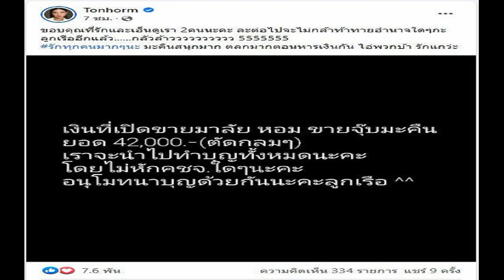วงแตกจริงมั้ย หม่ำ เท่ง โหน่ง เปิดใจฮาซึ้ง โมเมนต์3คนร้องไห้ไม่เคยเห็น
ปิดตำนานแก๊ง3ช่าวงแตกจริงมั้ย หม่ำ-เท่ง-โหน่ง เปิดใจ เล่าโมเมนต์ภาพทุกคนไม่เคยเห็นนั่งดูหนัง 3 คนร้องไห้หมด มิตรภาพยิ่งกว่าครอบครัว ทั้งฮาทั้งซึ้ง3พี่น้อง
เอ็ม บุษราคัม เปิดใจแก๊ง3ช่า ทั้งพ่อหม่ำ จ๊กมก ลุงเท่ง เถิดเทิง และ น้าโหน่ง ชะชะช่า เผยคลิป ปิดตำนานแก๊งค์3ช่า!! วงแตกจริงไหม? มุกเมียน้อยอำหรือจริง? ทางช่องยูทูบ M Busarakum
ทั้งฮาทั้งซึ้งมิตรภาพ3พี่น้อง เล่าที่มาแก๊ง3ช่าตั้งแต่ต้น เริ่มจาก หม่ำ ตามมาด้วย เท่ง และ โหน่ง จนถึงวันนี้ สาวเอ็มเปิดใจแยกกันวงแตกจริงหรือไม่ ประสานเสียงตอบเลยว่า ไม่มี โดย เท่ง อธิบายว่า ตากล้องมันถ่ายแล้วสื่อสารผิด เป็นการเปลี่ยนรูปแบบใหม่ ชิงร้อยฯ ข่าวออกมายังงงเลย

เท่ง กับ โหน่ง แซวปมหม่ำทะเลาะเมีย โหน่ง แฉตลกระดับประเทศ หม่ำ จ๊กมก นอนใต้โต๊ะสนุ๊ก เด็กพม่ามากวาดนึกว่าตัวอะไร ด้าน เท่ง ทั้งอำทั้งเม้าธ์ด้วยว่า ครอบครัวมีสามวันดีสี่วันไข้ ครอบครัวนี้หนึ่งวันระหองสองวันระแหง เขาทะเลาะกันบ่อยมาก แต่ทะเลาะเรื่องไม่เป็นเรื่อง

ถามว่าชอบอำกันบ่อยเรื่องเมียน้อย เรื่องจริงหรือเรื่องอำ เท่ง ตอบว่า ถ้าพูดกันตามจริง เวลาอำกันมันต้องมีมูล แต่ทั้งหมดเป็นเรื่องในอดีต ที่เราไม่สามารถแก้ได้ แล้วอยู่แบบนี้จะรู้กำพืดกันดี เราเอ่ยมาตั้งแต่ยุคคาเฟ่ ยุคตั้งแต่ยังไม่มีเมีย กูเคลียร์ของกูแล้วนะ
ถามว่ารถตู้มหาสนุกคืออะไร เท่ง เล่าว่า รถตู้ลุงปรับเบาะนอนได้เลย มีเล่นไฮโลเย้วๆในรถ ใครใคร่ดูดบุหรี่ดูด ใครใคร่สูบก็สูบ เมื่อก่อนนะ มันเป็นรถตู้มหาสนุก กดเล่นเชียร์บอลกันสนุกมาก ไปร้านวิดีโอซื้อหนังดีๆ John Q มาดูกัน เป็นภาพที่ทุกคนไม่เคยเห็นเกิดขึ้นในรถตู้ หม่ำ เท่ง โหน่ง นั่งดูหนัง 3 คนร้องไห้หมดเลย เพราะเรื่องนั้นเกี่ยวกับความเป็นพ่อ พี่หม่ำยังรีบโทรหามดซื้อหนังเรื่องนี้มาดูเลย
หม่ำ อำโหน่ง ไปเอาใครมา เอาคนใต้อยู่หลังเบาะ โหน่ง อึกอัก บอกเรื่องสมัยไหนแล้ว หม่ำ ยังอำต่อรีเซฟชั่นกรุงธนที่มึงเอาไปด้วย โหน่ง รีบปัดว่า 20 กว่าปียังจำได้อีก

ถามว่าอำกันไปมามีโกรธจริงๆบ้างไหม โหน่ง ตอบทันทีว่า มันโกรธไม่ได้ มันเป็นเรื่องอำ เรื่องมันไหลไปแล้วถ้าเราสะดุดตายเลย ที่นี้มาปึ้งๆเลย ขยี้ไง
ไม่เคยโดนเมียซักไซ้กับการอำ เท่ง บอกว่า ไม่มี ถ้ามีถือว่าอ่อนแล้ว เหมือนเรานัดมากินข้าว เขามีเมนูใหม่มาตลอด
อยู่ด้วยกันมากๆ มีพูดอะไรแล้วน้อยใจกันบ้างไหม โหน่ง ตอบว่า อายุมันเลยแล้ว ด้าน เท่ง บอกว่า ถ้าเมื่อก่อนอาจจะมี เล็กๆน้อยๆ ถึงวันนี้ โหว… หม่ำ ตบมุกอีกว่า กูไม่น่าเล่าให้มันฟังเลย ผิดที่กูเนี่ย บางทีเท่งมีเรื่องไปเล่าให้โหน่งฟัง โหน่งมาเล่าให้ฟัง ไอ้นี่ก็ไปแหย่เท่ง กูนึกแล้ว